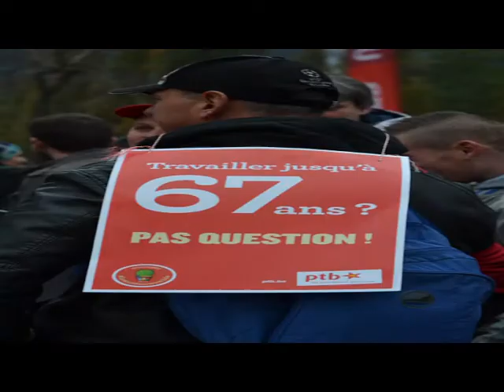Gazeteci,Yazar Yusuf Cinal gündemi değerlendiriyor..(2018 03 02)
Gazeteci,Yazar Yusuf Cinal, Stajyer Gazeteci Dilara Örtücü ile gündemi değerlendirdi..Neler mi söyledi?